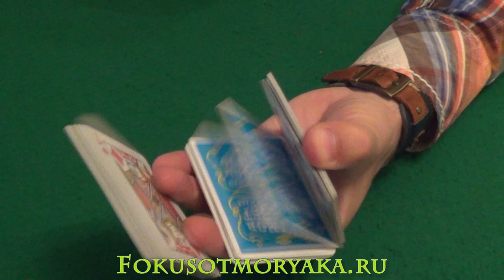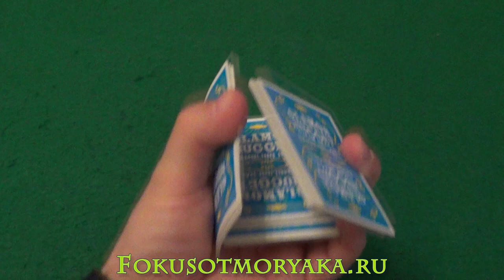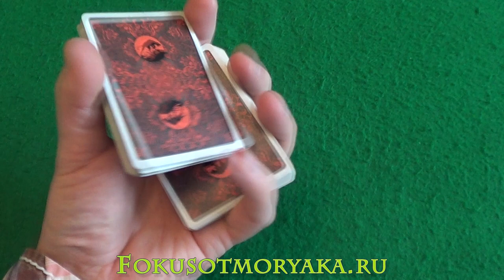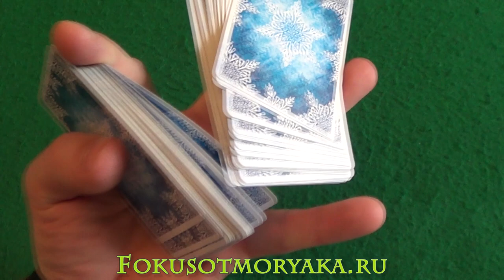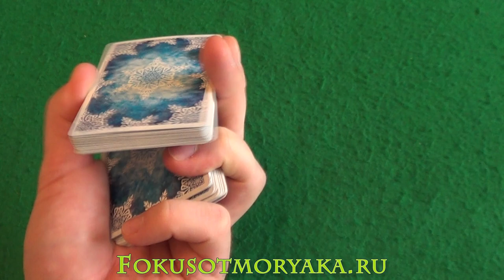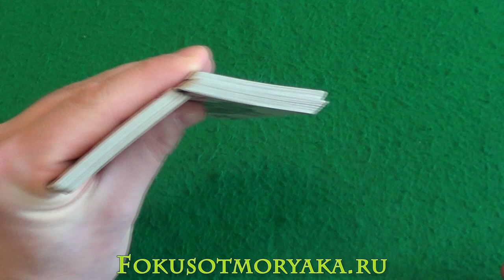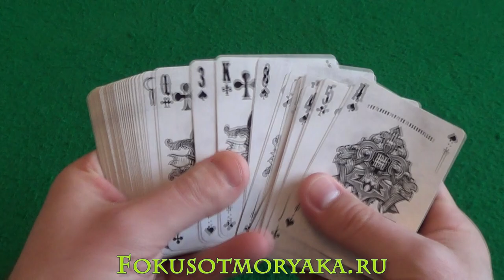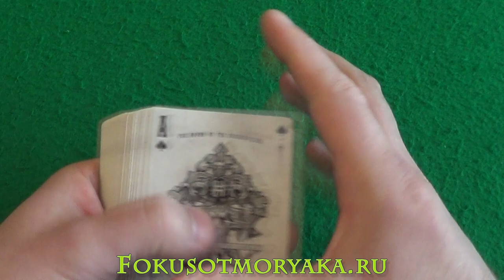5 ONE HAND CARD TRICKS TUTORIAL + BONUS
5 ONE HAND CARD TRICKS TUTORIAL + BONUS
Hello friends! In this video, I'll show you 5 card tricks that are performed with one hand, and in the end I'll give you a delicious bonus. These tricks are not simple, but they look impressive. Watch and enjoy watching, I think you will like them and something you will take into your arsenal.